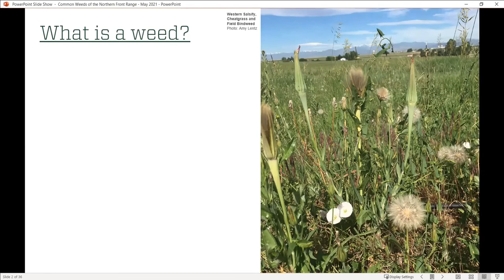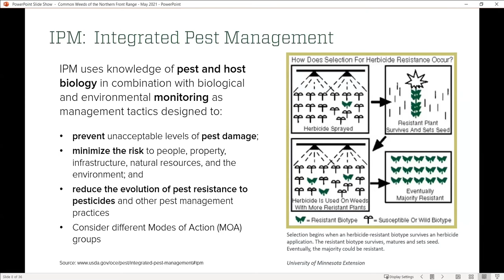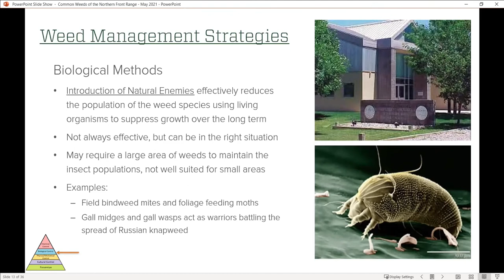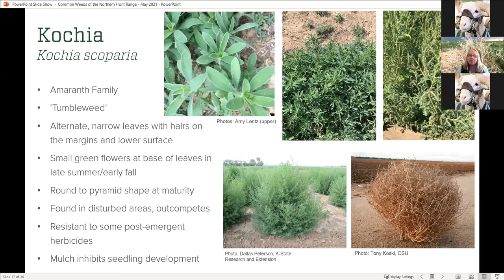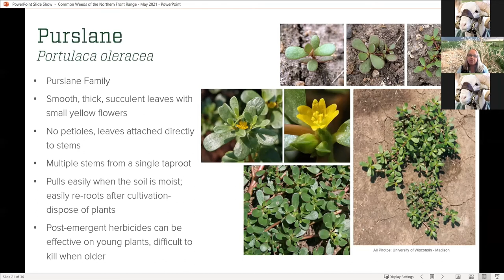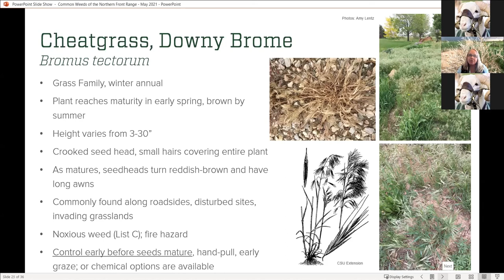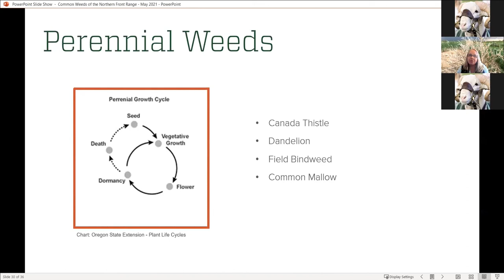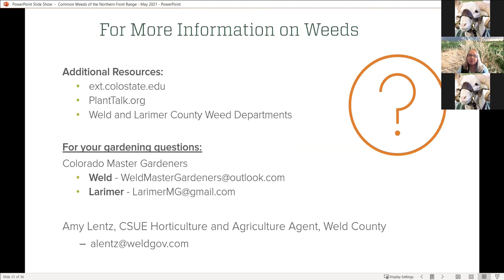Common Landscape Weeds with Amy Lentz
Amy Lentz, Colorado State University Extension Horticulture and Agriculture Agent in Weld County, teaches about some of the most common weed problems experienced in Colorado landscapes. Weed biology, integrated weed management, and profiles of the most common landscape weeds are discussed.